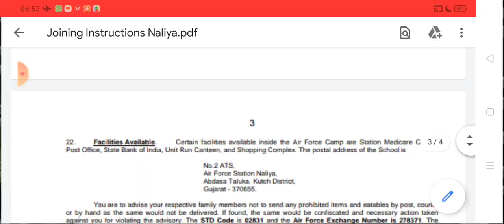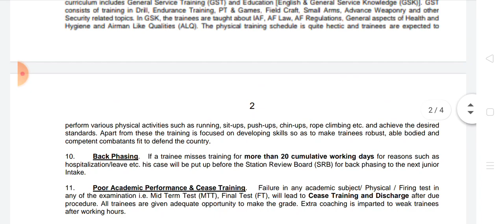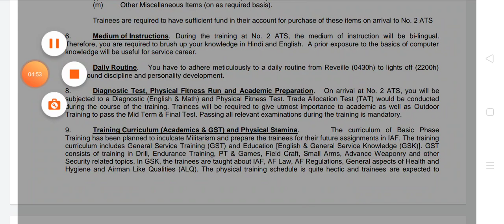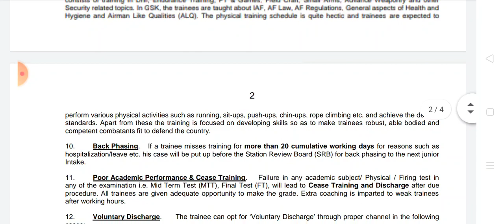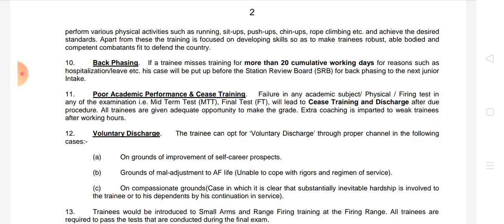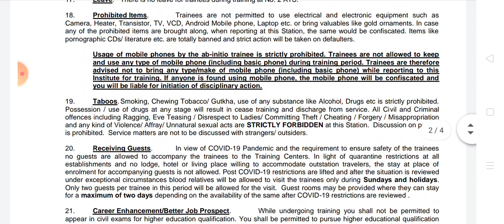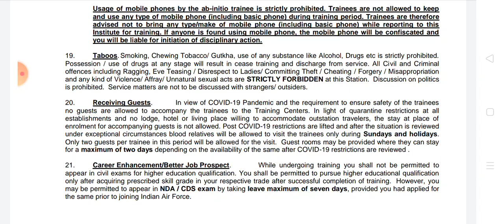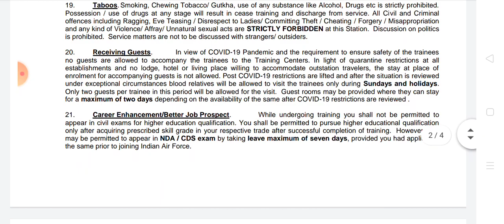INDIAN AIRFORCE 02/2020|| क्या JOINING पर ले जाए इस बार|| Most Important Instructions|| Don't MISS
IF YOU LIKE IT THEN LIKE MY VIDEO
THANKYOU SO MUCH FRIENDS.

Air Force Basic Training | Air Force Boot Camp Training
#2 Airmen joining instructions@Airforce gp xy training
#3 U.S. Air Force Officer Training School / Phase 01: Indoctrination
#4 Air Force PT Standards | How to Prepare | MALES & FEMALES
#5 AIR FORCE FITNESS ASSESSMENT PROGRAM
#6 Cadet Fitness Requirements
#7 U.S. Air Force: Officer Training School (OTS) Overview
#8 MTI-OTS
#9 Air Force Commissioned Officer Training
#10 My Experience as an Air Force Officer
#11  Air Force Academy – Basic Cadet Training

#15 Joining the AIR FORCE | My Journey
Air force Airmen Joining के वक़्त क्या लेजाना होगा !! Airforce Training कैसे होती है ||
#2 How are Cadets Trained at Indian Air Force Academy | Indian Air Force Academy | Veer By Discovery
#3 IAF A Cut Above Mobile Game Landing Tutorial
#4 Airforce X-Y Group Joining | क्या क्या सामान ले जाना है ? | Documents List ? | Medical Test | S/BY ?
#5 एयरफोर्स ट्रेनिंग के समय यह सामान जरूरी है | List for Airforce joining time stuff and documents
#6 Indian Air Force : The Technical Branch
#7 Indian Air Force Academy E2P5 | Learning the Rules and Manners of Air Force | Veer by Discovery
#8 Training At Indian Force Academy for Flying Branches, Technical Branch and Ground Duty | AFA
#9 AirForce Group X&Y Training Duration/SALARY/PROMOTION||Airforce Group X&Y Vacancy/Exam Update 2020
#10 Indian Air Force Academy E1P2 | The First Solo Sortie of Fighter Pilots | Veer by Discovery
#11 Indian Air Force Academy E2P2 | Simulator Training for Pilots | Veer by Discovery
#12 Indian Air Force Academy E1P3 | First Day of Cadets at Air Force Academy Dundigal |Veer by Discovery
#13 The making of Air Warrior in Air Force Academy
#14 Indian Air Force Academy E3P4 | Inspirational Story
#15 Indian Air Force Academy
Airforce X-Y Group Joining | क्या क्या सामान ले जाना है ? | Documents List ? | Medical Test | S/BY ?
#2 Air force Airmen Joining के वक़्त क्या लेजाना होगा !! Airforce Training कैसे होती है ||
#3 Airforce X-Y Group Joining | क्या क्या सामान ले जाना है || Documents List || S/BY || Medical Test ||
#4 एयरफोर्स जॉइनिंग के समय मेडिकल में क्या-क्या चेक किया जाता है? | Airforce joining time medical
#5 Airforce Joining Time Documents List | क्या क्या ले जना है | Medical due क्या है
#6 जॉइनिंग टाइम पर मेरे साथ क्या-क्या हुआ ? | My airforce joining experience
#7 Airforce Joining Time कौन-कौन से Document लेकर जाने है | क्या - क्या लेकर जाना है | Full Details .
#8 एयरफोर्स ट्रेनिंग के समय यह सामान जरूरी है | List for Airforce joining time stuff and documents
#9 Joining Time Luggage for Indian Airforce X&Y Group Intake 02/2020 | सामान क्या ले जाएं Joining पर ।
#10 AIRFORCE XY GROUP EXAM || INTAKE 02/2020 || LAST TIME TIPS || एग्जाम सेंटर पे क्या ले जाना है
#11 Airforce Phase 2 में कौन-कौन से Documents ले जाने हैं
#12 Air Force Intake 01/2020 Enrollment List Declared 🤗🤗
#13 Airforce joining time ये documents और सामान है जरूरी!!!
#14 Airman training at Belgaum|daily routine of training at Belgaum|IAF joint Basic training Belgaum.
#15 AIRFORCE JOINING TIME KYA KYA CHECK HOTA HAI MEDICAL MAI || FULL DETAILS ||